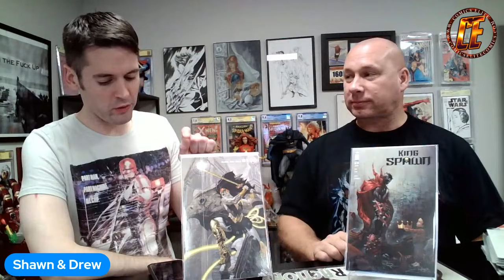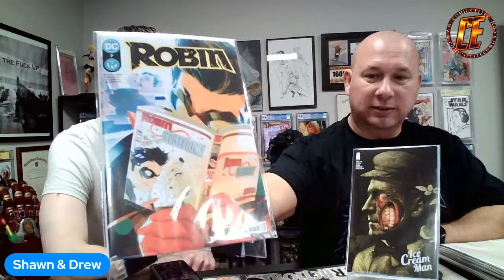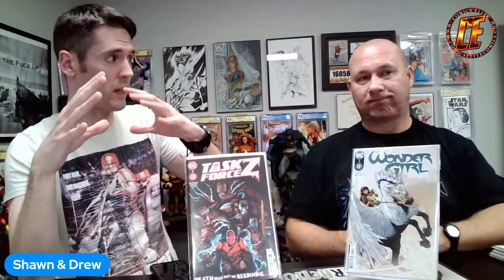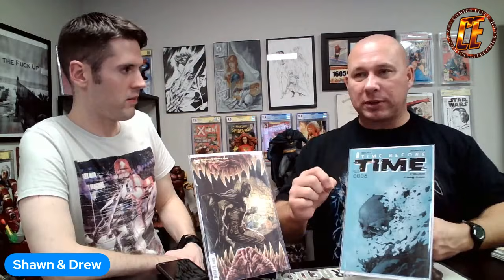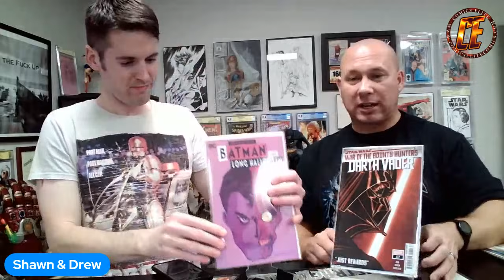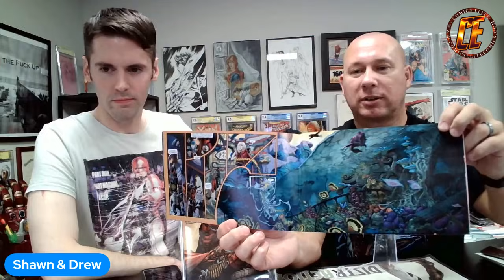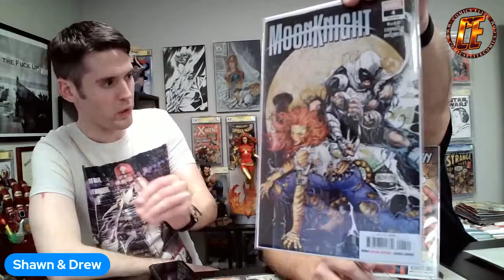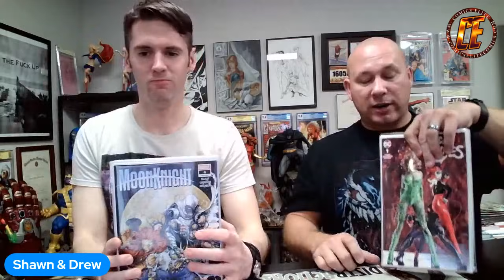OCT 26TH TOP 10 COMIC BOOK PICKS FOR NEW WEEKLY COMIC BOOKS 10/26/21 Speculation & Review!!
TOP 10 picks for the week of 10/26/21!
Watch to the End to WIN ALL of SHAWN'S AND DREW'S pics!!

PLEASE. GO FOLLOW

To Win:
- Comment your like number and what YOUR top is this week

What's YOUR top pic? What are you reading? What did we miss?
Comment your thoughts or what you would like to see.

CODE: ELITE5  to save 5% on our entire website!!